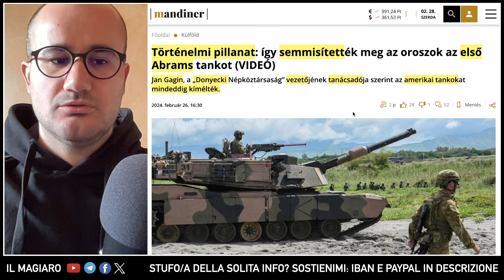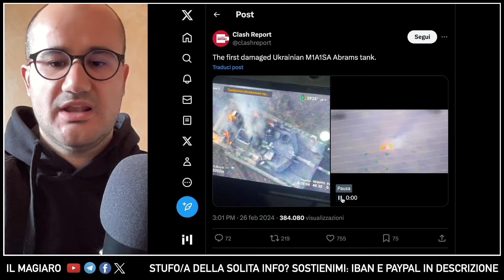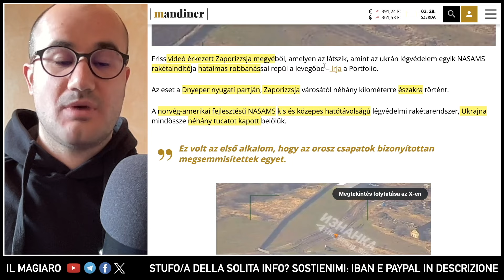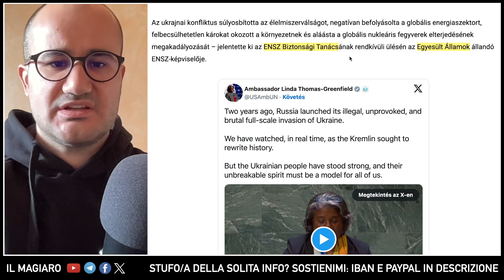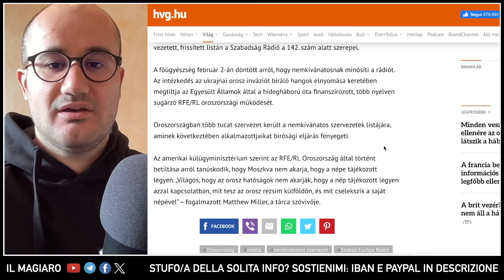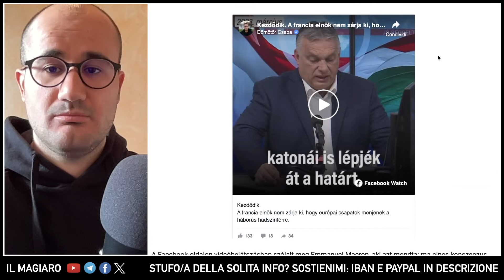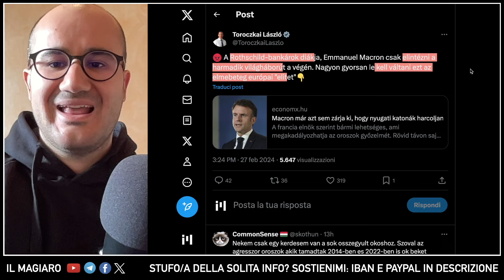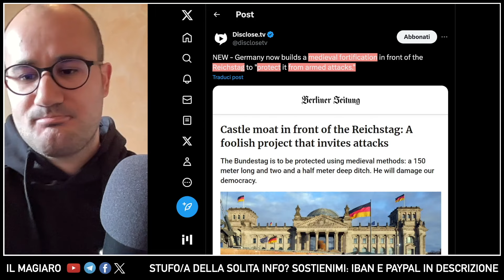"MOMENTO STORICO!" Russia distrugge primo Abrams e primo NASAMS